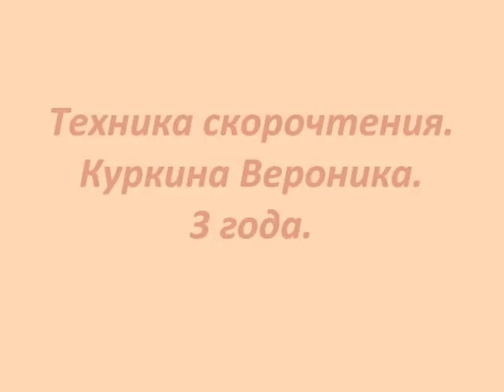"Бакалибрики" Техника Быстрого чтения